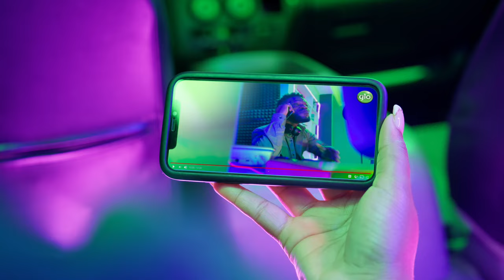GLO DATA - BIGGER AND BETTER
Make everyday glow with Glo Data Plans!🤗

Dial *777# and check out our amazing data bundles, as you get:
-2GB for N500
-4GB for N1,000
- 24GB for N5,000
…. and many more exciting data packages.

Buy a Glo SIM now and get connected now!💚